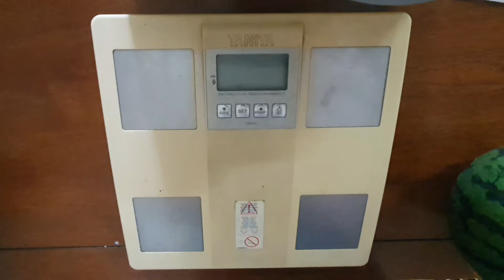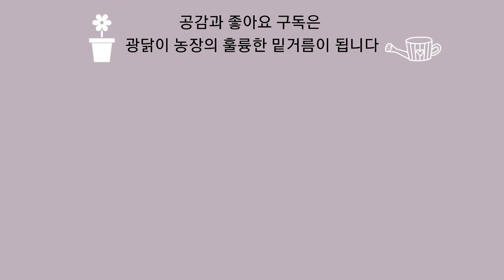애플수박 35일차 수확결과 - 내부에 무슨 일이? 날씨를 보고 수확일 결정하기. 아들줄기 훼손시 대처방법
애플수박 수확이 시작되는 시기입니다.
그래서 35일처 34일차 애플수박을 수홧해 봤습니다

애플수박은 며칠만에 따는 것이 좋을까요?
작년에는 35일 40일차 내부 모습을 보여 드렸는데 올해도 같은 모습일까요?
그리고 35일차 수확했을때 속에 무슨 일이 생긴걸까요?

종합적인 내용을 토대로 본 결과 수확일을 결정하는데 있어 날씨가 큰 변수가 될 듯합니다
날씨에 따라 수확일은 언제가 적절한지도 알아봅니다.
그리고 재배 중에 아들줄기가 훼손되는 일이 발생한다면 어떻게 대처해야 수확을 계속 이어갈 수 있을지 방법도 소개합니다